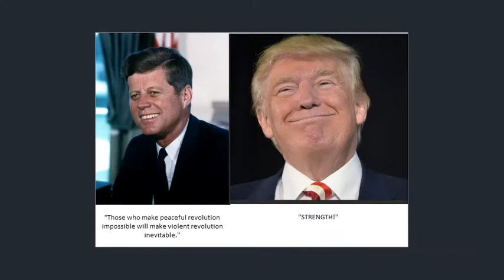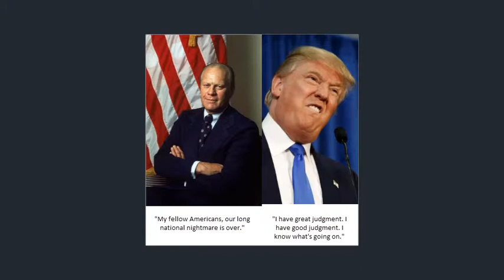45 vs. His Predecessors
I often wonder what would the past officeholders of the Presidency would say compared to 45.  Well, now I kind of know how the conversations would go.